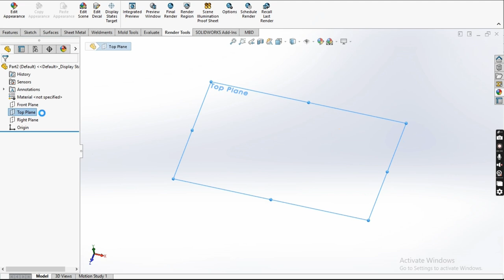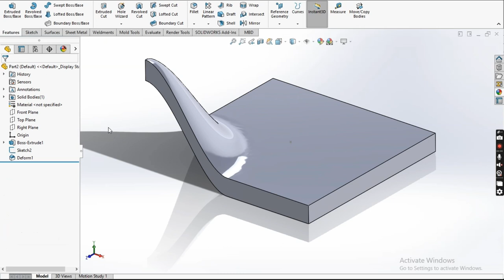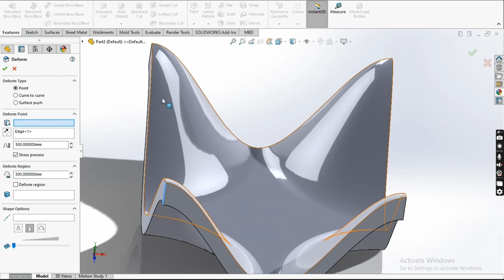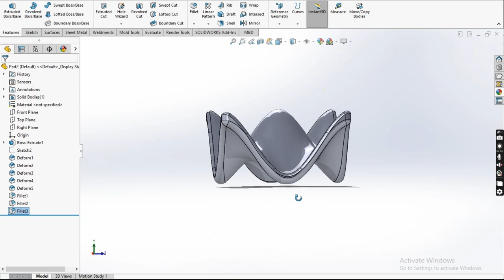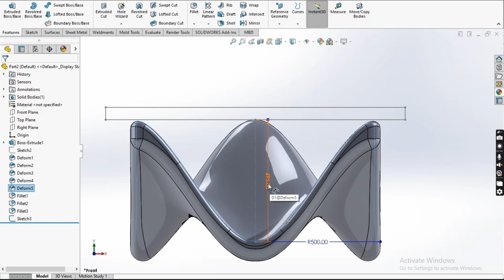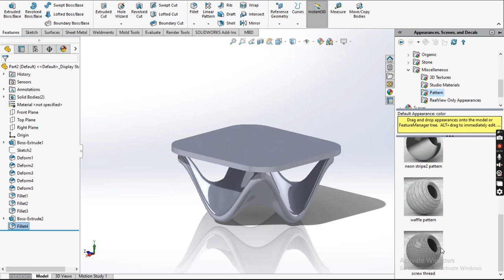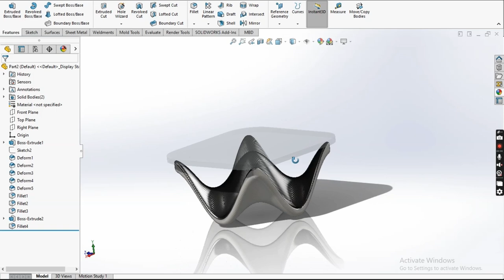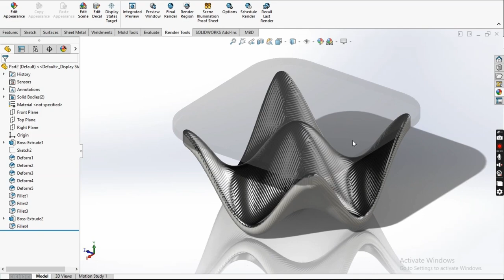UNIQUE TABLE DESIGN | SOLIDWORKS TUTORIAL | how to design in solidworks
In this tutorial I'll show you how to design a unique table in solidworks.